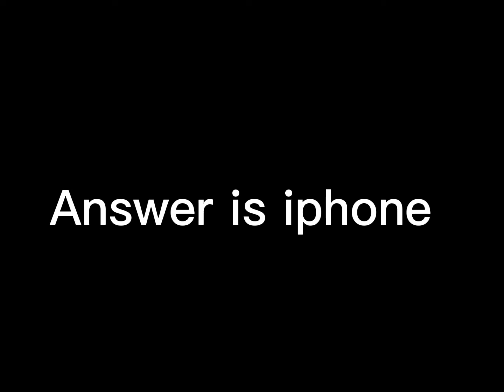Guess the hero and guess the animal and guess .....